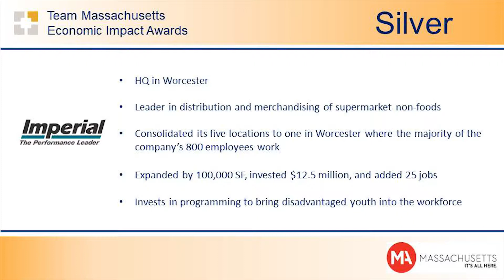MassEcon Honors Imperial Distributors as Silver Winner in Central MA at 2018 Economic Impact Awards